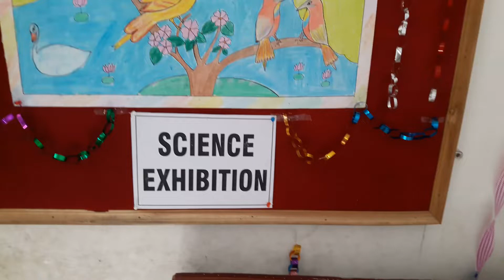Exhibition 2019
Shantivan hr  secondary school